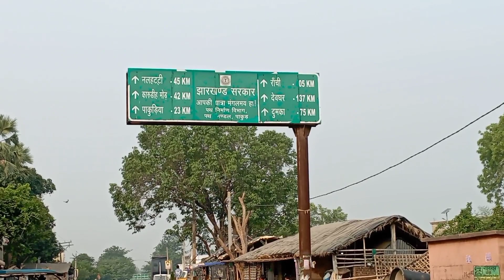Murarai Railway Station. Railway Station Murarai. Station murarai.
Murarai Railway Station yah birbhum district west Bengal me parta hai. lekin jaedatar passengers jharkhand ka hota hai  q ki murarai railway station jharkhand k border area me parta hai. yahan se hawrah, Sealdah, ranchi, bhagalpur, aur bahut station aram se jaa sakte hai.